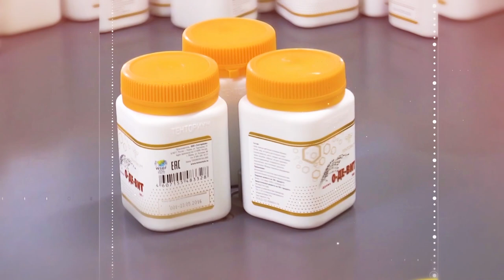Тенториум - 33 года для вашего здоровья